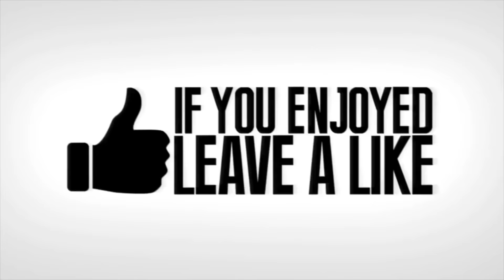NEW CHRISTMAS UPDATE! - Fortnite Funny Fails and WTF Moments! #43 (Daily Best Moments)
What's up guys, back with Episode 43 of our Fortnite Fails & Funny Moments! In todays we have put together some of the funniest Fortnite moments including wtf moments to funny fails! Can we smash 10,000 likes for episode 44 in a few days?

How to submit your videos & Fortnite clips to BCC:

1) Upload your video to youtube.
In that message send us the link to the video you us to upload.
Please only send the link to the video in the email with a short description of what your video is)
4) And that's it!